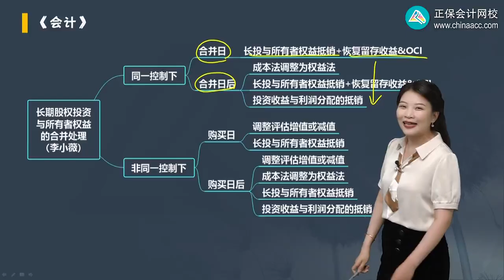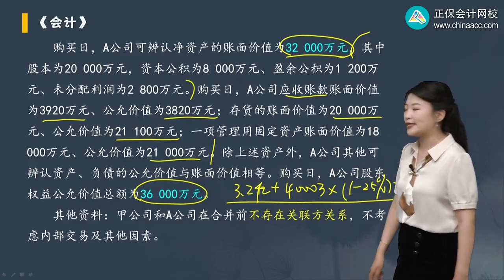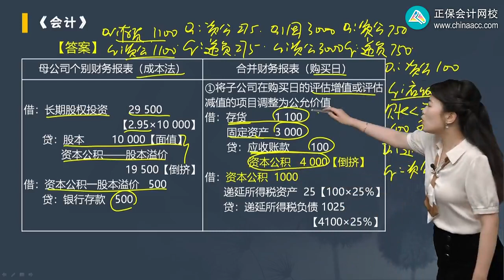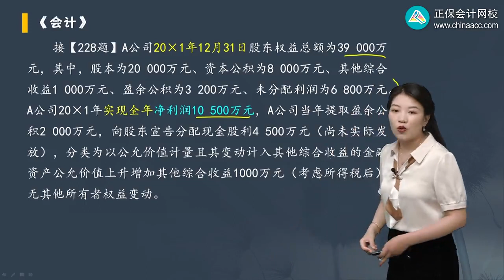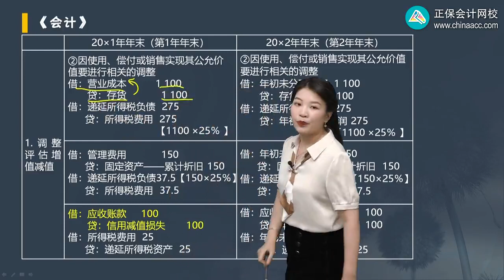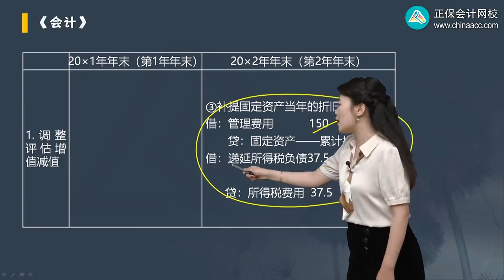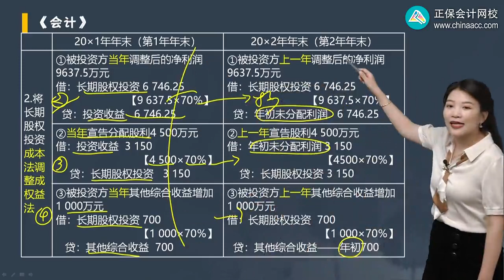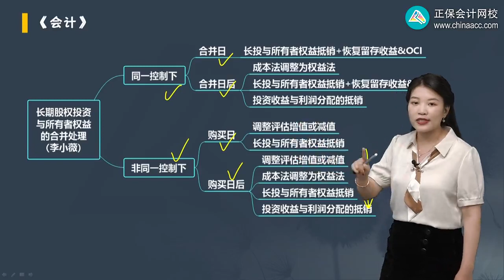2023 CPA 会计 李小薇 高频考点班 第1004讲 非同一控制下企业合并